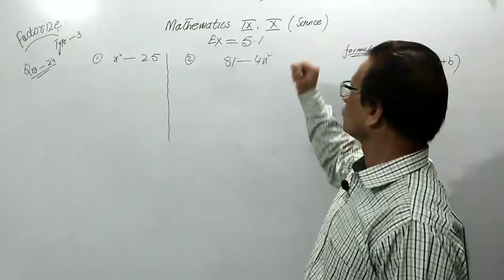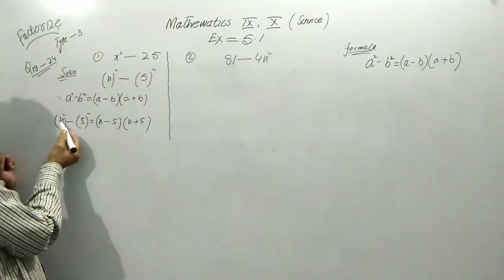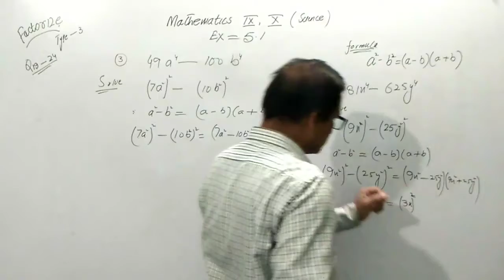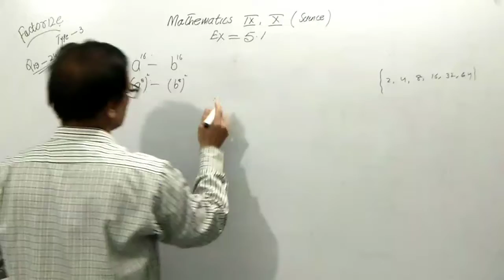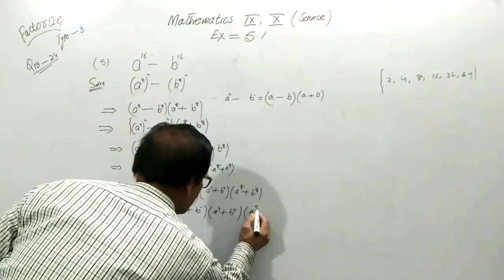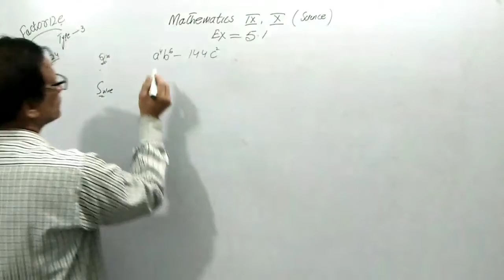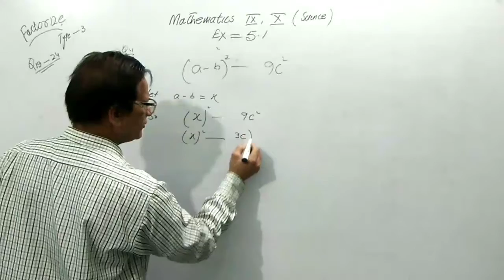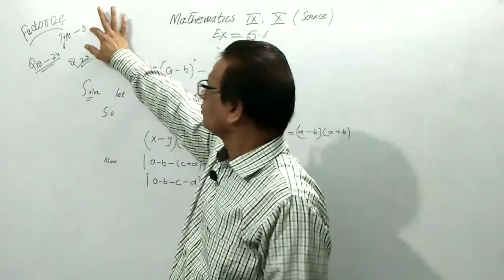9th Class - Ex no 5.1 - Factorization - Science Group - Type C (19 to24)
Notes Are Available For Class
9th,10th (Science & Arts)
11th, 12th (Arts & Commerce)
Thanks